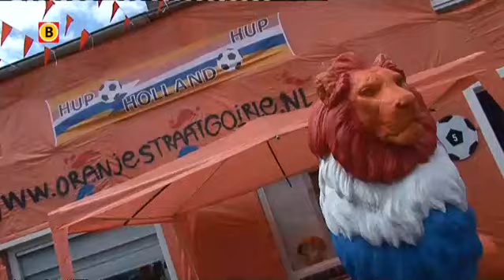EK 2012: Oranjekater na verlies Nederland - Duitsland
De kater is groot na de EK-wedstrijd tegen Duitsland van woensdag. Collega's hebben een pesthumeur, de oranjeshirts liggen in de vuilnisbak en de kaarten voor de wedstrijd tegen Portugal worden te koop aangeboden via internet.